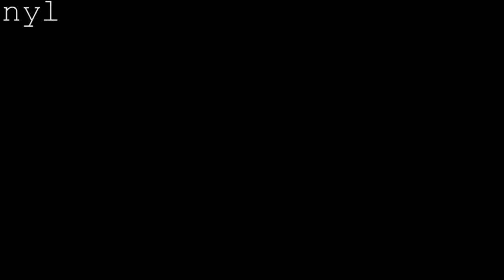Ricardo Villalobos & Kalabrese ready made @ Streetparade 2011 - Badi Enge Zürich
Line Up Seeparade 2011:
Floor 1
ALEX DALLAS 12-13:30
VILLALOBOS 13:30-16
NICI FÄRBER 18-19
ADI FLAVOR & DOMINIC D'AGNELLI 19
TONY SMASH FX, MURI, DANI KÖNIG 20:00
Floor 2
DON RAMON 12-13:30
VILLALOBS 13:30-16
MEWA 16-17
BANG GOES 17-18:30
PATRICK ZIGON 18:30-20
SCHE SCHE & MISMO 20-21:30
SABA & LEO 21:30